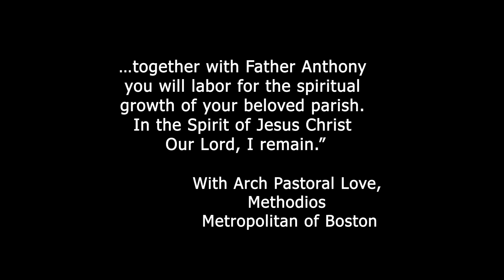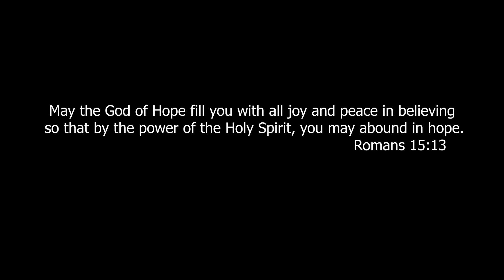Fr. Anthony Tandilyan, the priest and the pastor of Dormition of Virgin Mary Greek Orthodox Church